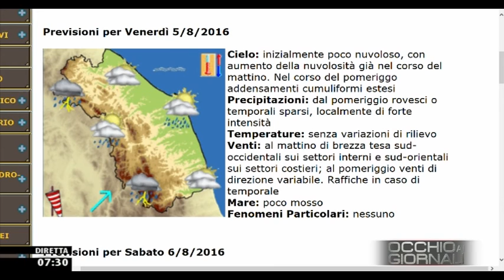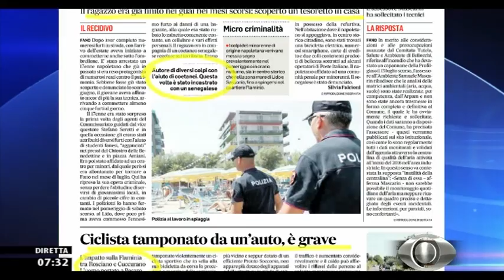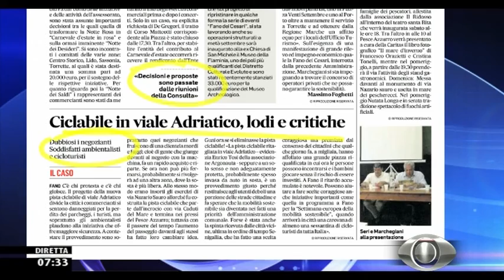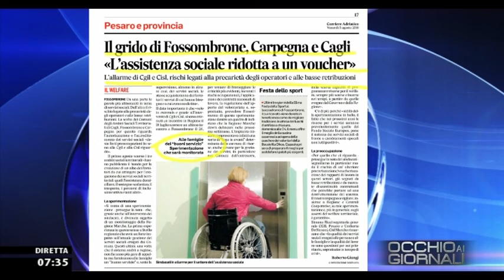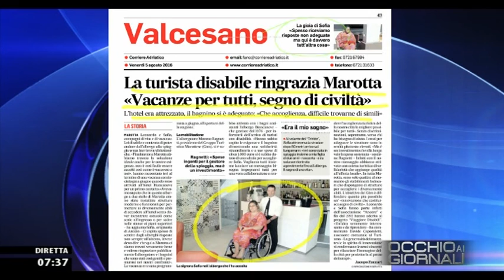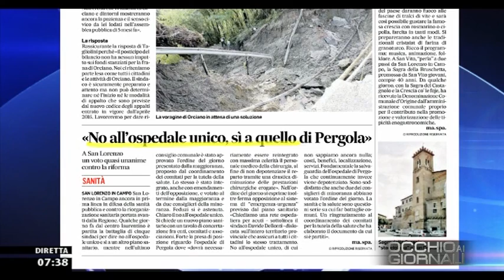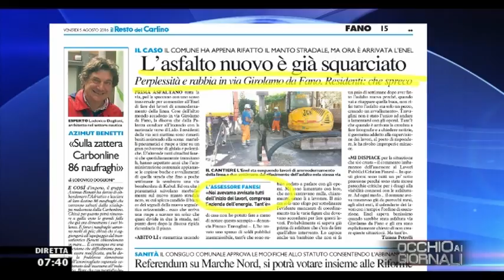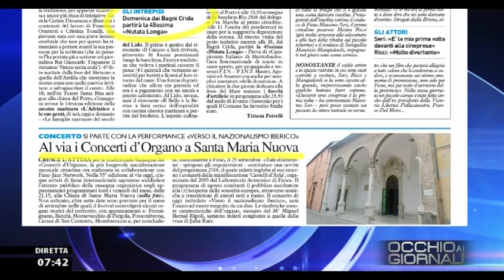Occhio ai GIORNALI 5/08/2016